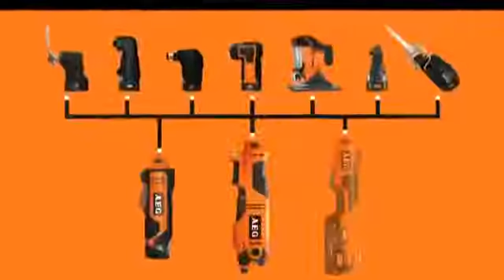Многофункциональный инструмент AEG OMNI